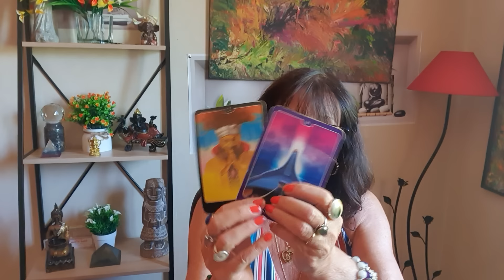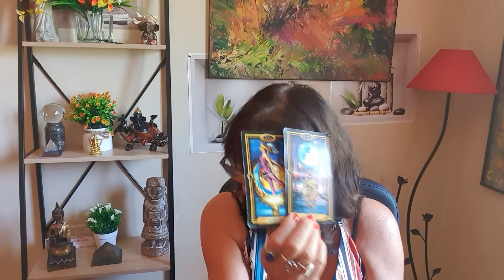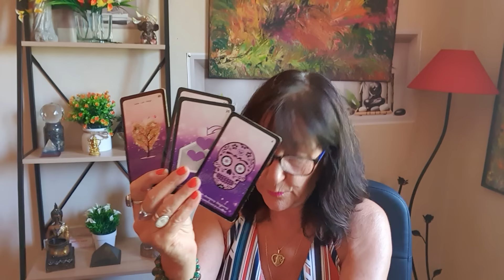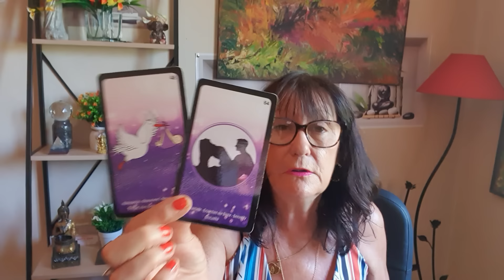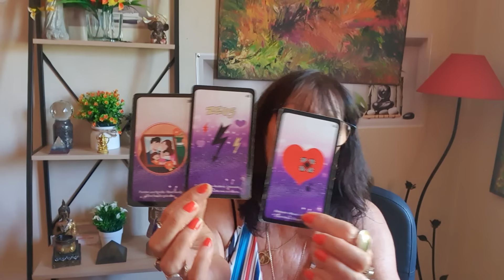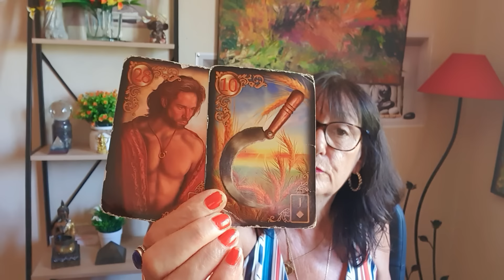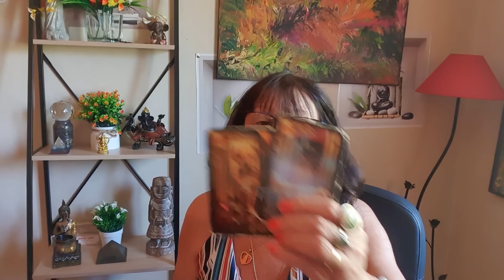VIERGE DU 15 AU 31 AOÛT 2024 LA PORTE S OUVRE FINANCIÈREMENT ET VOUS FERMEZ UNE AUTRE PORTE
Pour une consultation avec sophia, cela se passe uniquement par téléphone de vive voix les tarifs sont donnés par mail ou texto mon adresse mail est pas mon adresse PAYPAL POUR UN DON SUR LES SOINS GRATUITS QUE JE VOUS PROPOSE VOICI L ADRESSE SUR PAYPAL

Nouveau service chemin de vie avec date de naissance lieu et heure de naissance votre mission de vie vos anges qui vous accompagnent depuis votre naissance votre taux vibratoire sur l echelle de bovis sur votre spiritualité et  le developpement de soi

Nouveau service trangénérationnel avec votre prenom date de naissance je vous fais comprendre quels sont vos blocages qu ils viennent de votre lignée familiale je prends 3 oracles et on coupe les liens